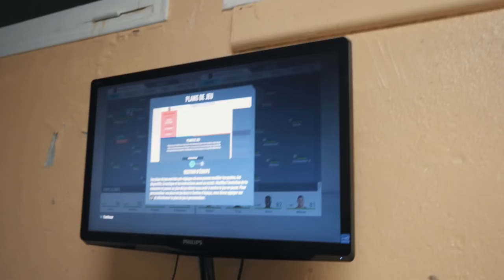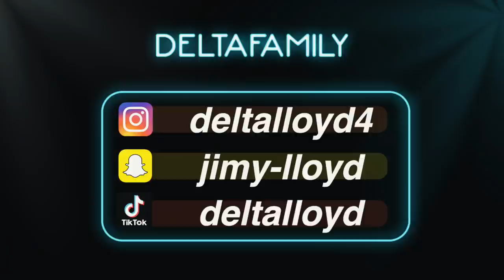Un de mes meilleurs match ! | DELTAVLOG#8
Pourquoi j’ai réalisé une bonne performance ?
Comment je me prépare avant un match ?
Je fais quoi après mon match de basket ?

1er Objectif basketball monter en NM2 et on oublie pas : toucher l’arceau avec la tête.

Qui suis-je ?

ME CONTACTER